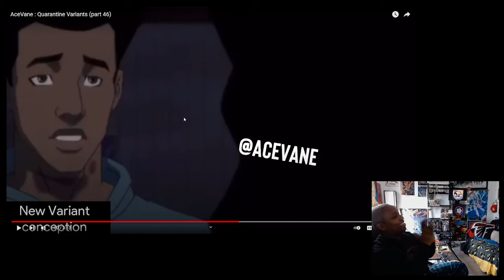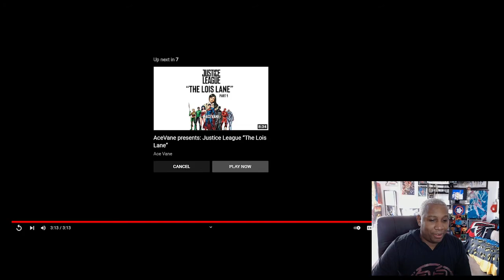AceVane : Quarantine Variants part 46 (REACTION)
If you guys like what you see also Subscribe to Cjack Productions and if you are already a member hit that Join button to get behind the scenes action and events on my channel